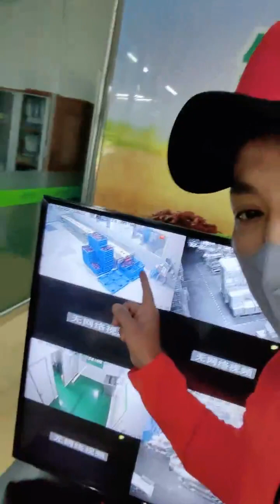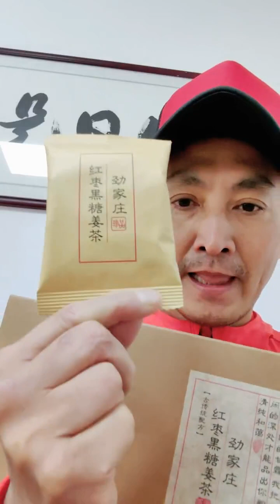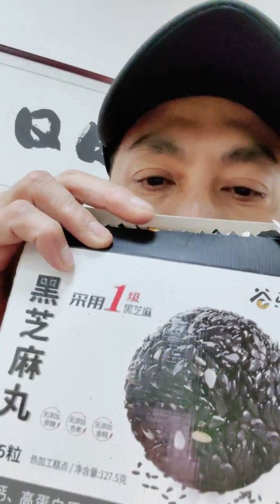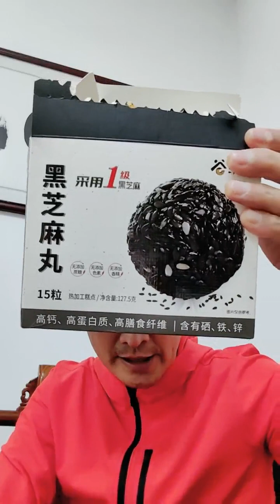何家劲 直播 20221222 hejiajin Kenny Ho Ka King